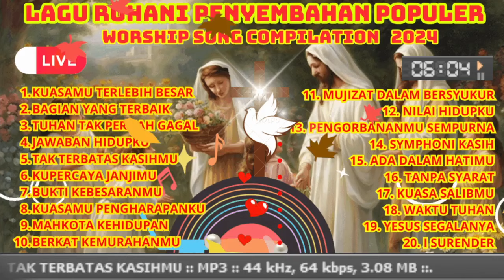LAGU ROHANI PENYEMBAHAN TERPOPULER 2024 - lagu rohani penghantar tidur malam hari paling enak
✨ Selamat datang di LAGU ROHANI PENYEMBAHAN TERPOPULER 2024 - lagu rohani penghantar tidur malam hari paling enak ✨

Mari bergabung dalam momen yang penuh kedamaian dan kekuatan bersama kumpulan lagu-lagu penyembahan terpopuler tahun 2024. Dalam live stream ini, kami menyajikan musik yang menyentuh hati, membangun iman, dan membawa kita lebih dekat dengan Tuhan.

Nikmati alunan melodi yang menenangkan, lirik yang menginspirasi, dan suasana penyembahan yang membawa kedamaian bagi jiwa. Tidak peduli di mana pun Anda berada, ambil waktu sejenak untuk berdoa, memuji, dan merasakan hadirat Tuhan melalui musik.

👍 Like dan share video ini kepada teman dan keluarga yang membutuhkan penyegaran rohani.